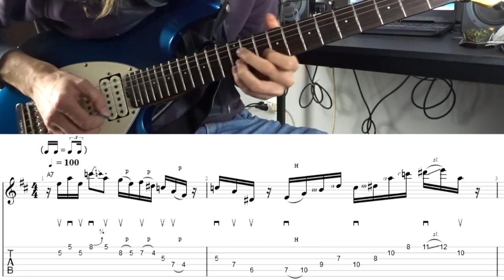45 LICKS!!! DORIAN, DOMINANT & LYDIAN LICKS FOR GUITAR.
45 LICKS!!! DORIAN, DOMINANT & LYDIAN LICKS.
contenuto:
-10 Dorian licks video, PDF con descrizione, TAB e notazione standard e due backing tracks (velocità normale e lenta).
- 10 Mixolydian bonus licks video, PDF con descrizione, TAB e notazione standard.
-10 Lydian licks video, PDF con descrizione, TAB e notazione standard e due backing tracks (velocità normale e lenta).
-15 Dominant licks (vol.2) video, PDF con descrizione, TAB e notazione standard e due backing tracks (velocità normale e lenta).
Per acquistare questo prodotto segui il link e premi invia. Il prezzo è di 35 euro. Non appena ricevo il pagamento ti invierò personalmente il materiale tramite Wetransfer o email.
45 Licks!!! Dorian, dominant & lydian licks.
You will get:
-10 Dorian licks videos, PDF with  description, TABS and standard notation and two backing tracks (normal and slow speed).
- 10 Mixolydian bonus licks videos with PDF with description, TABS and standard notation.
-10 Lydian licks videos, PDF with  description, TABS and standard notation and two backing tracks (normal and slow speed).
- 15 Dominant licks (vol.2) videos, PDF with  description, TABS and standard notation and two backing tracks (normal and slow speed).
To buy  this product follow the link and press send. Price is 35 Euro. As soon as I receive the payment I will personally send the material to you via Wetransfer or email.